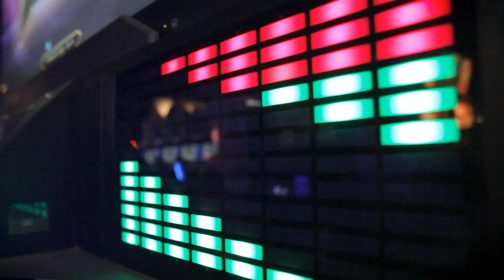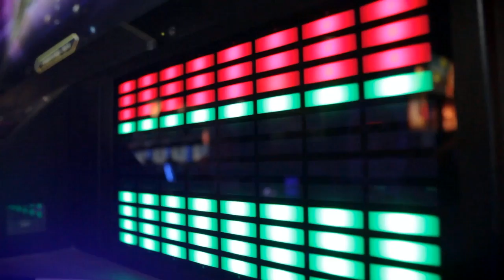The Claw Machine - Country Rock Music Video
Why are kids so obsessed with claw machines? Why do adults cave in and give kids mountains of quarters to win a $3 stuffed animal? The answer to this mystery lies in our song "The Claw Machine." Enjoy a foot-stompin', hootin' and hollerin' sing-along that is extremely humorous and a sure-fire hit with the youngsters and adults alike. Immerse yourself in the story of Joe and his adventures at the Claw Machine. To what lengths will he go to win the fuzzy blue duck?

This song was inspired by my daughter's addiction to stuffed animals and claw machines. I've definitely lost my share of money at the claw machine. Maybe I'll make some money off of this song and recoup my losses.  :-)